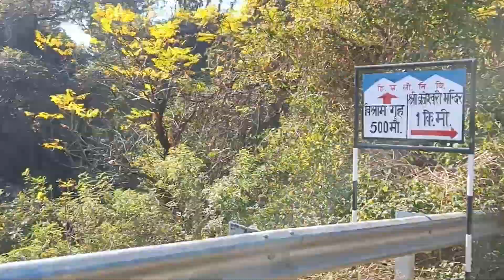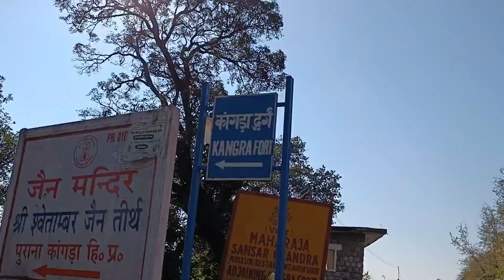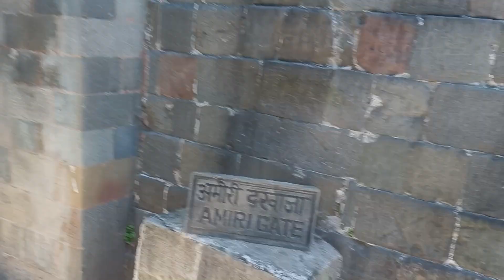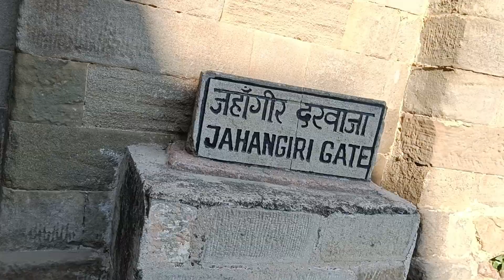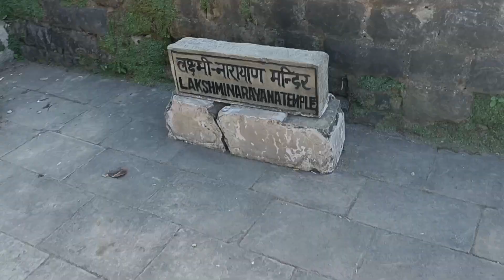KANGRA FORT | KANGRA QILA IN HIMACHAL | MOST MYSTERIOUS FORT IN HIMACHAL | BEST TOURIST PLACE KANGRA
The Kangra Fort is located 20 kilometers from the town of Dharamsala on the outskirts of the town of Kangra, India.
The Kangra Fort was built by the royal Rajput family of Kangra State (the Katoch dynasty), which traces its origins to the ancient Trigarta Kingdom, mentioned in the Mahabharata epic. It is the largest fort in the Himalayas and probably the oldest dated fort in India.
This blog gives you Over all idea about Kangra Fort.This is most famous tourist places in Kangra